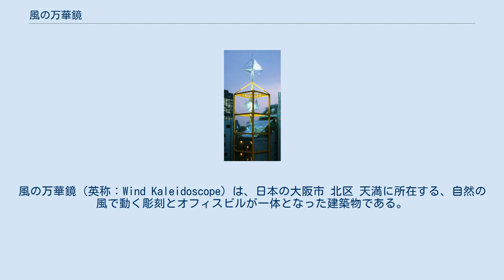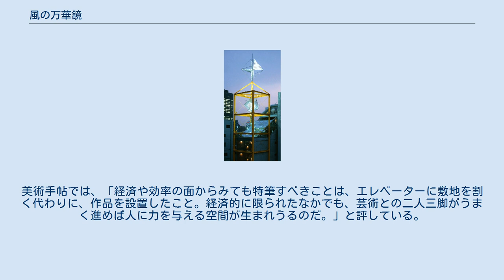風の万華鏡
風の万華鏡（英称：Wind Kaleidoscope）は、日本の大阪市 北区 天満に所在する、自然の風で動く彫刻とオフィスビルが一体となった建築物である。
 1992年（平成4年）株式会社ブレーンセンターの コーポレートアイデンティティを兼ねた本社ビルとして竣工。
 2016年（平成28年）現在も同社の本社ビルとして機能している。
 美術アーティスト、新宮晋が総合設計・デザインを手がけた建築作品としては、風の万華鏡が初めて。
動く彫刻作品としては、200点目。
 建物の道路に面した部分が螺旋階段になっており、最上階の6階まで吹き抜けとなっている。
建物の1階玄関ホールには、円形の池があり、その上に直径1.5mのステンレス製の凹面鏡が道路に向かって45度の角度で、細いケーブルによって宙吊りに設置されている。
その凹面鏡には、螺旋階段の吹き抜けになっている部分に、自然の風で動く彫刻が8個、縦一直線に設置されている為、屋上の空も含め、自然の風による動きの変化が、万華鏡のように全て映り込むようになっている。
 動く彫刻は、建物内の玄関ホールにある彫刻を1個目として、屋内の各階に5個、6階から屋外に3個という構成。
彫刻は上へ行くにつれて大きくなり、1個目が直径50cmで、頂上の8個目が直径5.6mになっている。
材質は、屋内の5個が、カーボンファイバーのパイプとクロスを組み合わせた軽量なもので、屋外の3個が、ステンレス製となっている。
 建物には、エレベーターが無い為、働く人たちや訪問者は、吹き抜けの螺旋階段を上りながら動く彫刻を眺める事になる。
美術手帖では、「経済や効率の面からみても特筆すべきことは、エレベーターに敷地を割く代わりに、作品を設置したこと。経済的に限られたなかでも、芸術との二人三脚がうまく進めば人に力を与える空間が生まれうるのだ。」と評している。